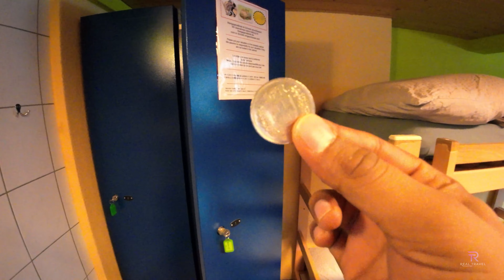Grindelwald | Grindelwald First | Grindelwald Switzerland Switzerland Travel Vlog | Hostel Tour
in this video I'm going to show you secret locker in grindelwald, Switzerland,
European locker bahut hi different hai indian locker se and safe bhi hai and smart bhi,
ye kafi unique locker hai and ise use karne ke liye 5 Swiss frenc ki jaroorat hoti hai,
aise hi every European country me different locker hame dekhne ko milte hai,
aap bhi jab Europe visit karenge to ye kafi useful ho sakta hai aapke liye.